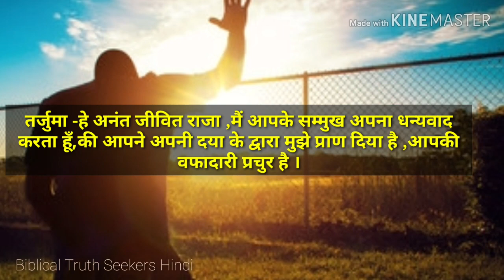प्राचीन यहूदी प्रार्थना सुबह की शुरुआत के लिए/Ancient Jewish Prayer for morning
Shalom everyone
इस प्राथना से अपना दिन शुरू करे अपने जीवन को कैसे उस परमेश्वर के हाथों सौपना है इस वीड़ियो से जाने !